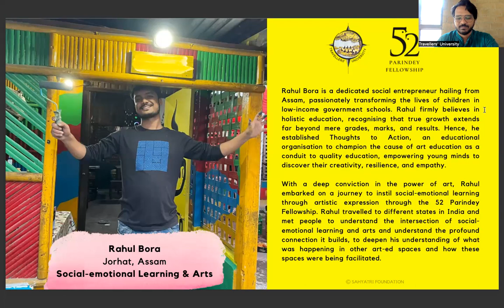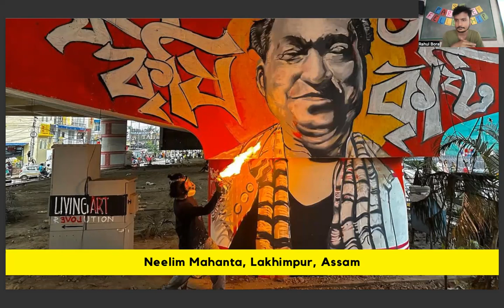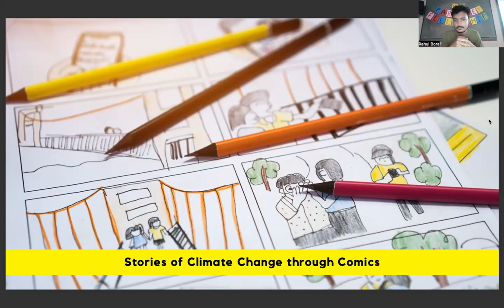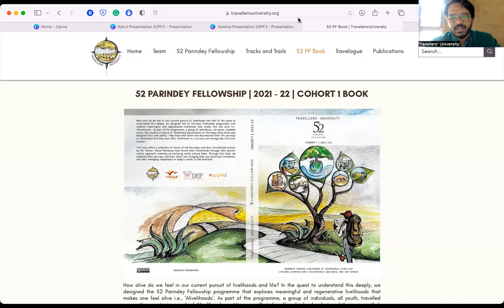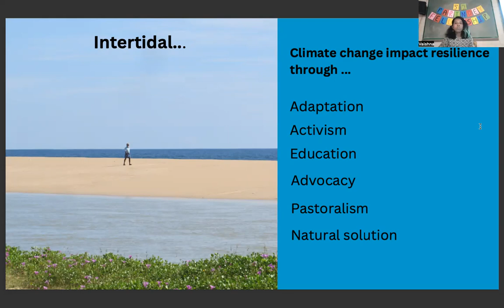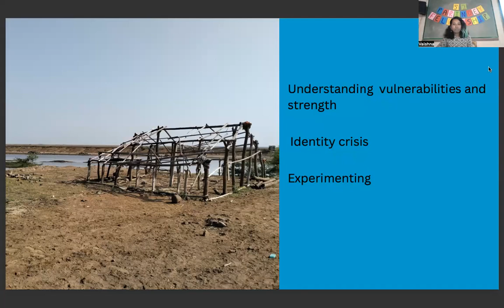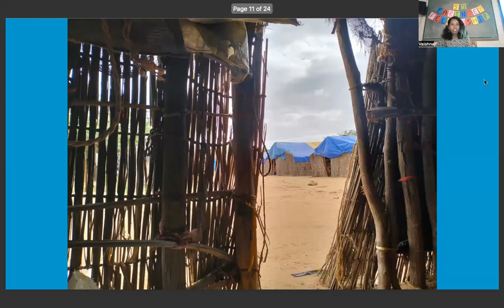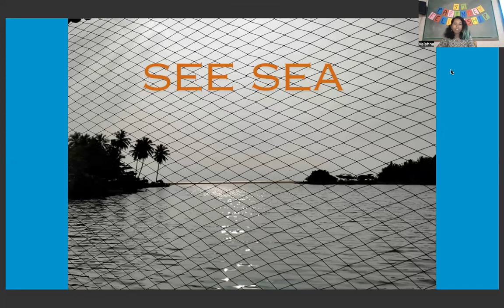52 Parindey Fellowship Presentation | Rahul & Vaishna | SEL & Arts | Resilience to Climate Change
How alive do we feel in our current pursuit of livelihoods and life? In the quest to understand this deeply, we designed the 52 Parindey Fellowship programme that explores meaningful and regenerative livelihoods that makes one feel alive i.e., ‘Alivelihoods’. As part of the programme, a group of individuals, all youth, travelled across the country in search of Alivelihood practitioners or Parindeys (free birds who designed their own paths). They lived with them and documented their life journeys to understand how they earn their livelihoods in a socially and ecologically conscious manner.

Rahul Bora from Assam explored the domain of 'Social-emotional Learning & Arts', while Vaishna from Kerala pursued 'Impact of Climate Change and Resilience of Coastal Communities'. Check out their fellowship presentations where they share their learnings, insights and reflections from their journey.